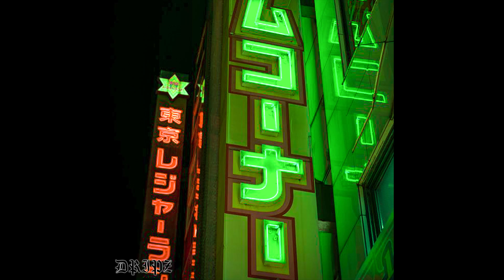[FREE] PLAYBOI CARTI x TLOP5 x PIERRE BOURNE TYPE BEAT - "SRKILL" (PROD. DRIPZ x NEONN)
MUST Credit: (Prod. Dripz)
MP3 License 20$ | WAV License 40$ | Unlimited License 125$
Exclusive License (negotiate price)